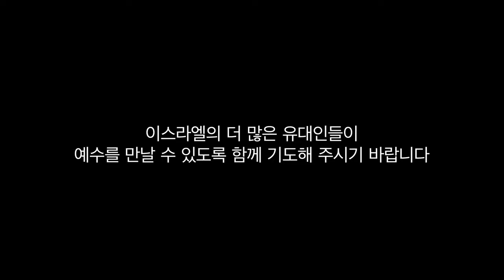‹Testimony› How did a Jew meet Jesus in Israel by Anonym–c Abihail